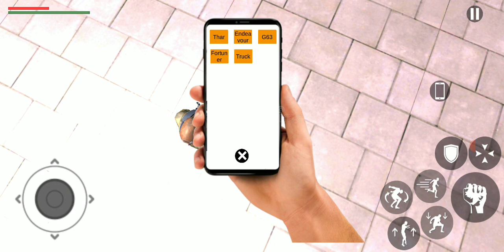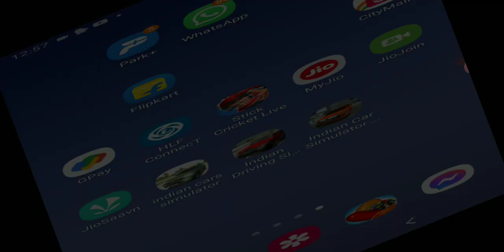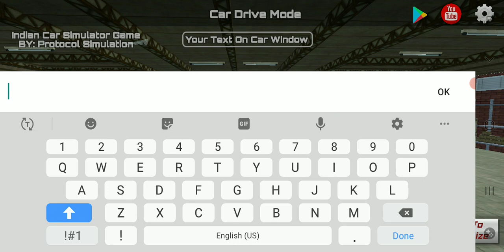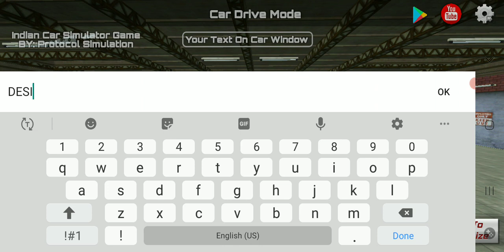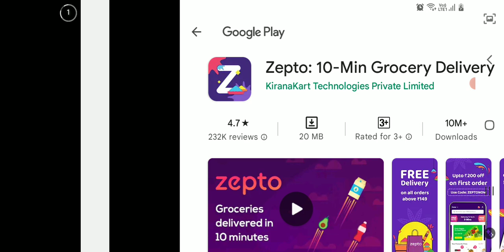indian cars simulator 3d 2 copy game try but 2nd copy game is better than indian cars simulator 3d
indian cars simulator 3d 2 copy game try but 2nd copy game is better than indian cars simulator 3rd

 SCORPIO
JEEP
G63
THAR
FORUNTER
ENDOVER
SWIFT
WAGON R